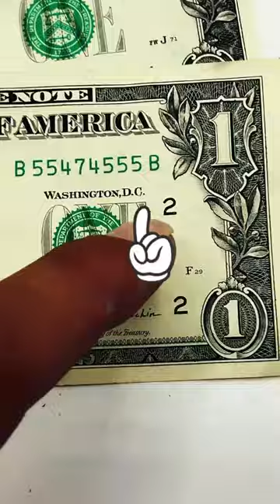Rare Dollars Worth Money! FIND TODAY!